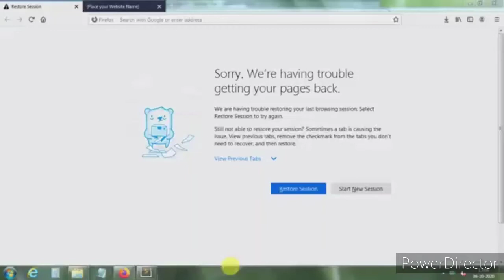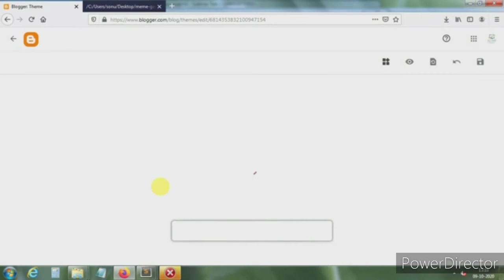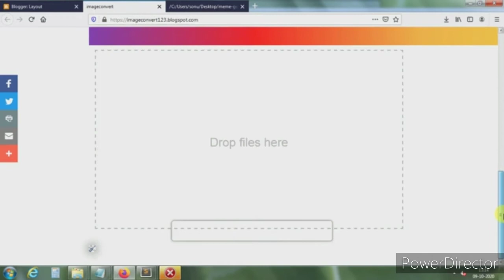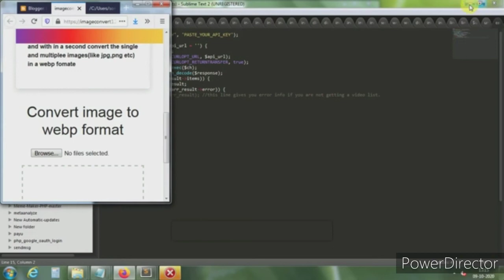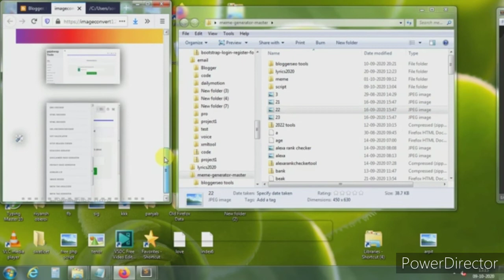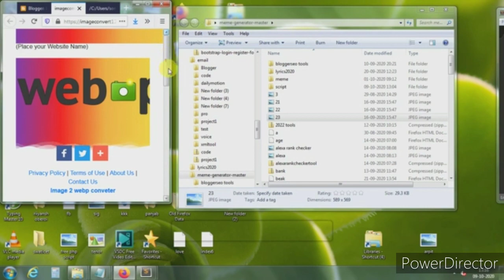Create image to webp converter tool in blogger